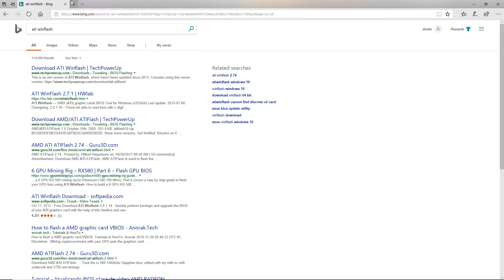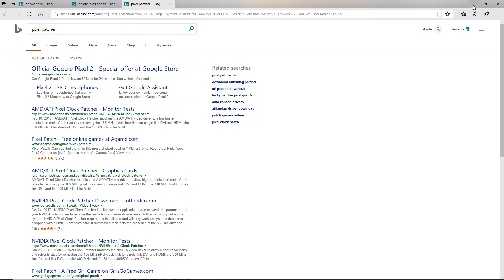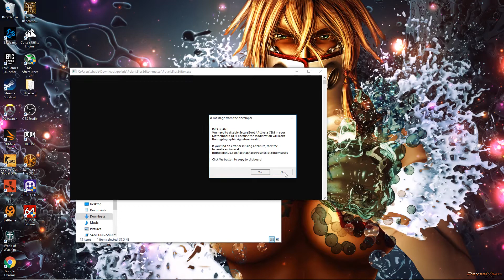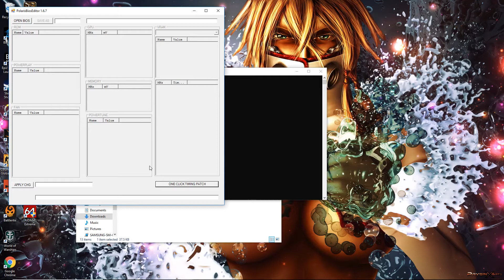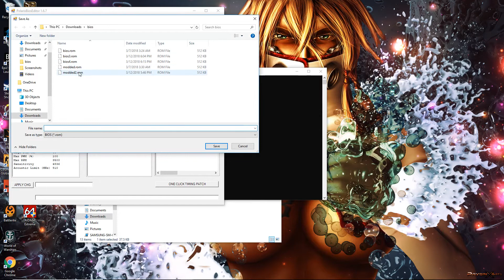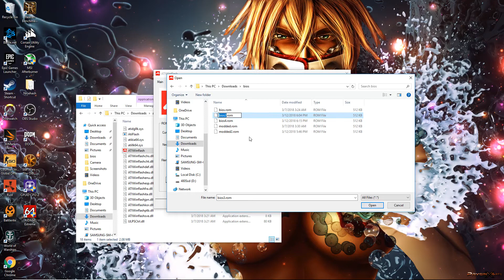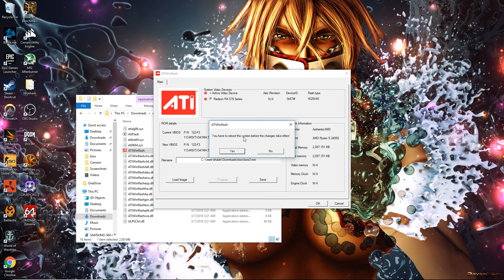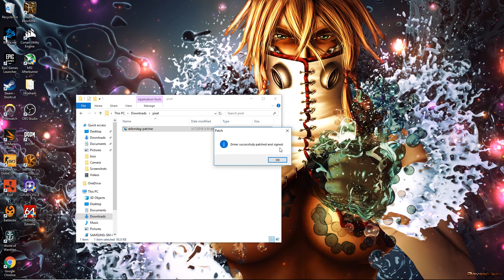Gaming and Mining? Overclock & Bios Mod Tutorial! Part 1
FOR THE LOVE OF GOD DO NOT HAVE WINDOWS 10 WHQL SUPPORT TURNED ON IN YOUR BIOS BEFORE ATTEMPTING ANY OF THIS! PART 3 will be delayed because of the errors encountered after bios modding with it activated. Never tried with it on before and should've know it would cause issues..